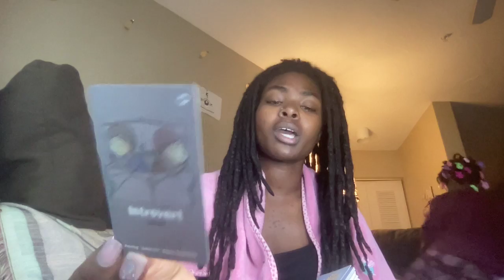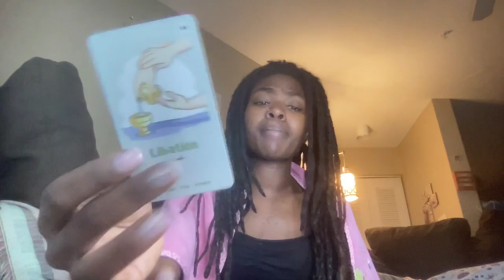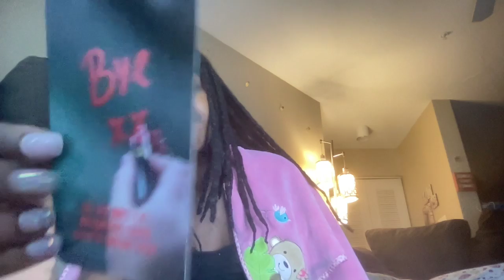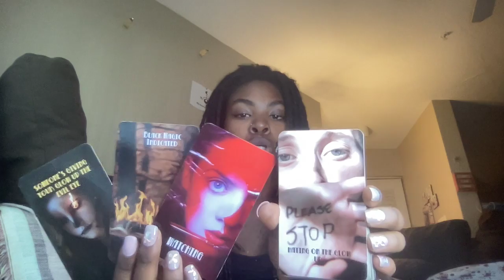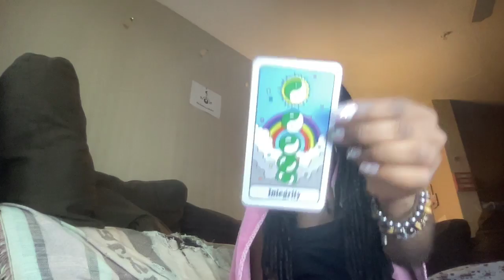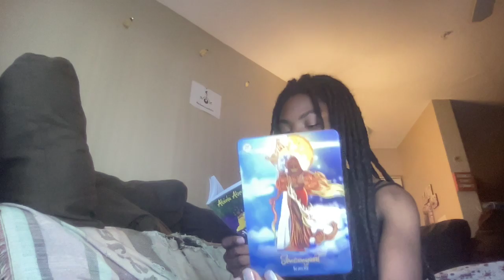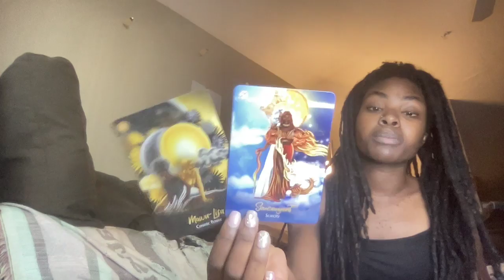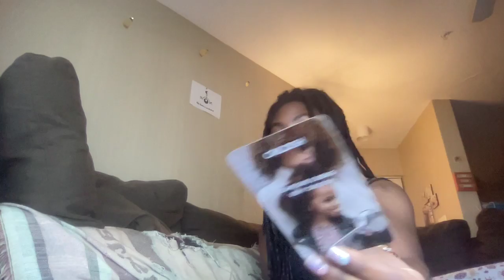YOUR GREAT GRANDPARENTS R WATCHING OVER U RIGHT NOW &ALSO DESTROYING THIS KARMIC.KARMIC IS SUFFERING